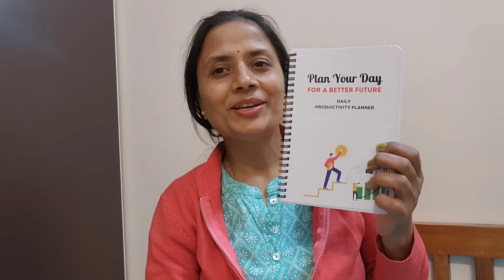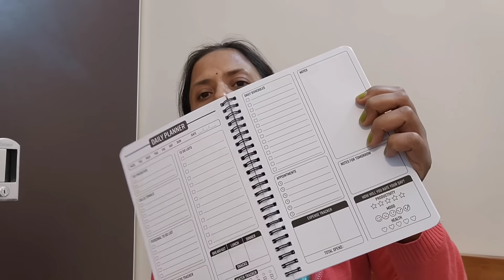Lunch और Dinner का थोड़ा सा time change करने से बहुत फर्क़ पड़ता है - Sunday routine & desi snacks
This video is about my daily morning to evening routine

Daily planner notebook

Agaro nonstick Tawa

Link for Duracell 20000mAh power bank

Link for facial scrubber

Link for facial steamer

Link for Agaro Air Fryer

Agaro spot cleaner

Agaro blender

Agaro scissors

Link for wooden tray

Cloth pins

vegetable chopper

Cloth organizer

Cloth organizer black and white

Cloth cover single

Wakefit mattress protector

Wakefit latex mattress 72 x 36 x 8

Gala mop with bucket

Iron table

Back support for chair sofa etc

Back support for bed

Spine support cushion

ceramic jars

colorful planter

small size planter

mamaearth Aqua gel cream

mamaearth waterproof Kajal

chopping board